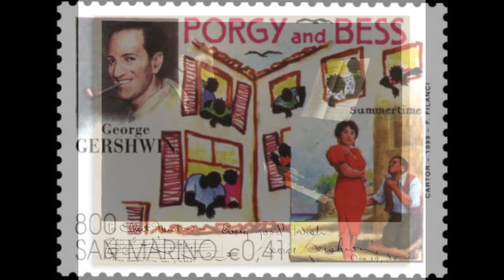Gershwin: Porgy and Bess - Summertime - Helen Jepson, soprano; Alexander Smallens, direttore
Porgy and Bess

Summertime

Helen Jepson, soprano
Alexander Smallens, direttore